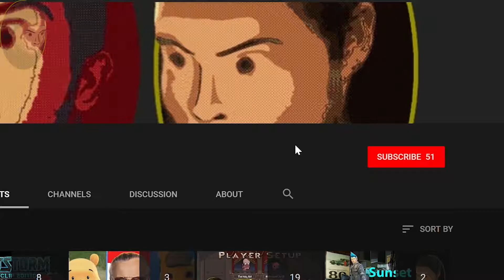Guns, Gas, and Giants - Borderlands: Game of the Year Enhanced (PC) [Part 16]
Beware, Skagzilla! Also, many cars! And, too many purple rarity guns all at once! Well that last one isn't really a negative, but I level up to 22 in this episode so we'll finally get to see the Tediore brand PRO STABILIZED PROTECTOR.